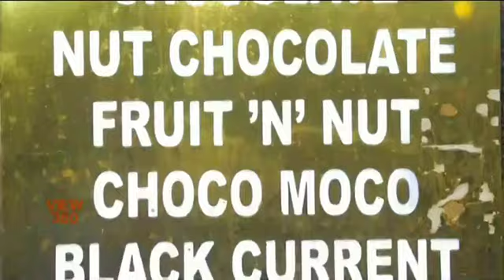Fire Pan: Ritul Joshi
بھارتی دارالحکومت نئى دہلی میں چند مخصوص دکانوں پر ملنے والے فائر پان میں پان کا پتہ باقاعدہ ایک جلتے شعلے کے ساتھ کھایا جاتا ہے۔ یہ پان کھانے والوں کے کیا تاثرات ہیں؟ رتول جوشی کی رپورٹ۔